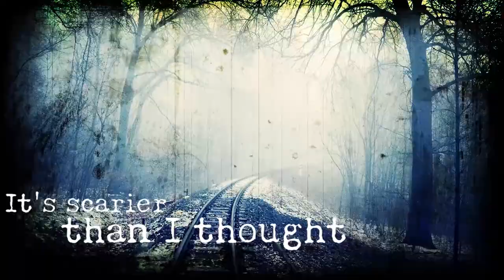[시청자레전드사연] 오늘 밤 당신.. 노크소리를 조심하라